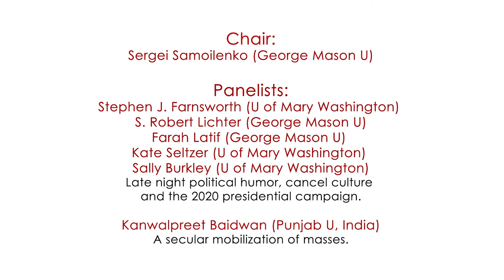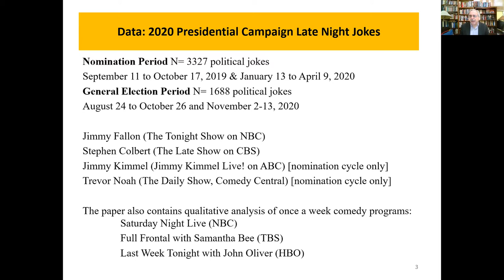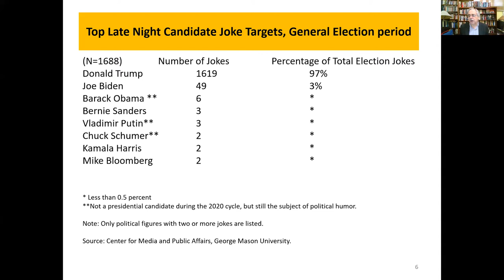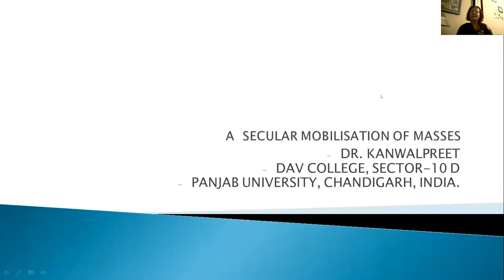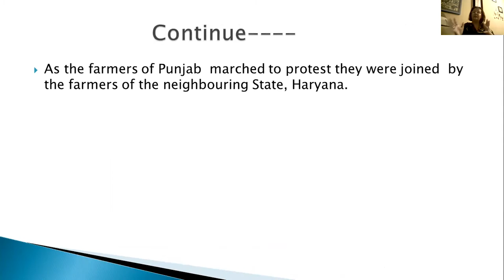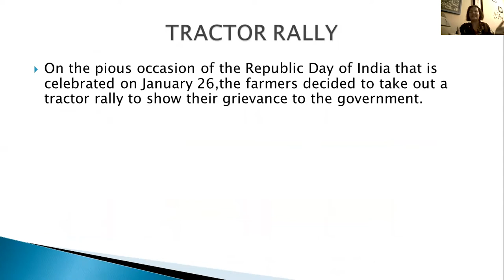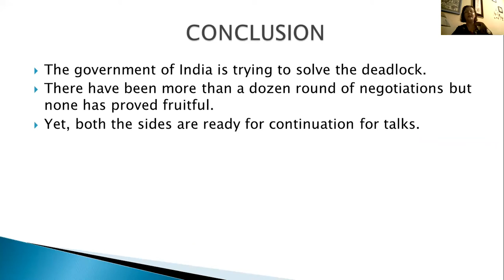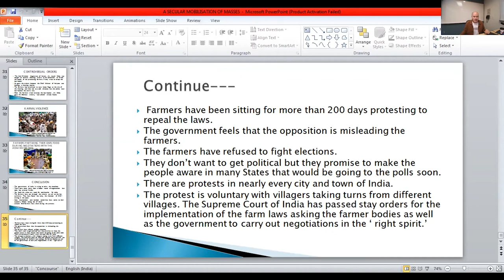Cancel Culture, Social Movements, and Political Campaigns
In this video, Sergei Samoilenko from George Mason University leads a discussion about cancel culture, social movements, and political campaigns.  Featuring Stephen J. Farnsworth from the University of Mary Washington, S. Robert Lichter from George Mason University, Farah Latif from George Mason University, Kate Seltzer from the University of Mary Washington, Sally Burkley from the University of Mary Washington, and Kanwalpreet Baidwan from Punjab University, India.

Chair: Sergei Samoilenko (George Mason U)
Panelists:
Stephen J. Farnsworth (U of Mary Washington), S. Robert Lichter (George Mason U), Farah Latif (George Mason U), Kate Seltzer (U of Mary Washington) and Sally Burkley, (U of Mary Washington), Late night political humor, cancel culture and the 2020 presidential campaign.
Kanwalpreet Baidwan (Punjab U, India), A secular mobilization of masses.

The Lab for Character Assassination and Reputation Politics (CARP) is an interdisciplinary research team of scholars studying character assassination. It was founded in 2016 in cooperation with the International Society for the Study of Character Assassination (ISSCA).

For more CARP updates, follow our Twitter at @CARP_Lab and our Facebook at @CarplabJEMS.